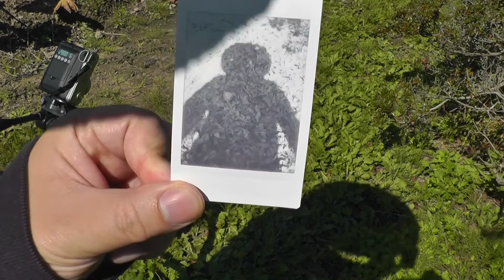FUJIFILM instax mini MONOCHROME Film “Me” チェキのモノクロフィルムで撮りました！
チェキのモノクロフィルムで撮りました！カメラは、instax mini 90 NEO CLASSICです。